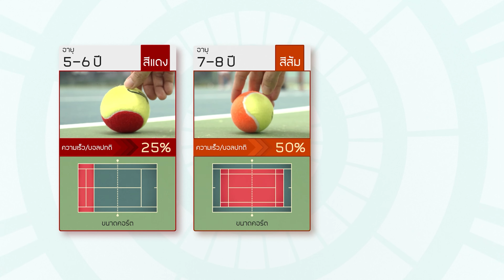EP27 l รู้จัก "เทนนิส10" ยกระดับนักหวดจิ๋ว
EP27 l พาไปรู้จักกับรูปแบบของการเล่นเทนนิสที่สอดคล้องกับการเจริญเติบโตของน้อง ๆ หนู ๆ กับความสุขที่เพิ่มมากขึ้น และการแข่งขันที่กว้างขวางขึ้นในปัจจุบัน